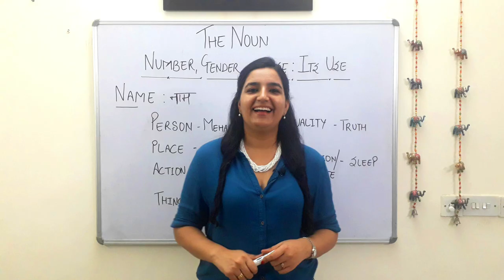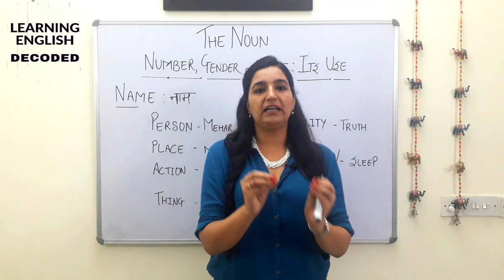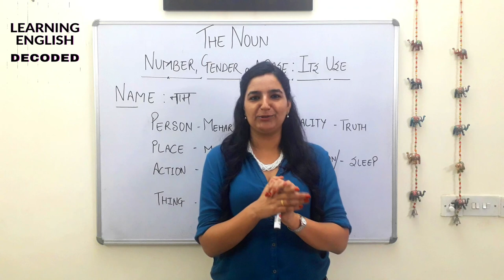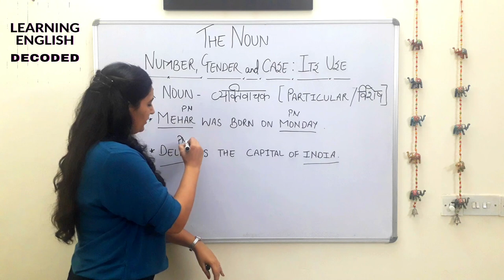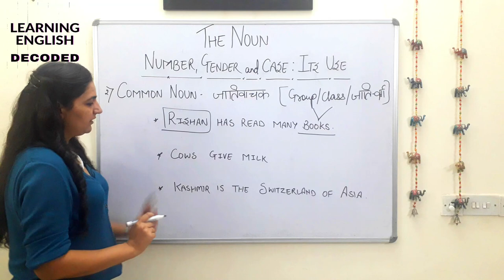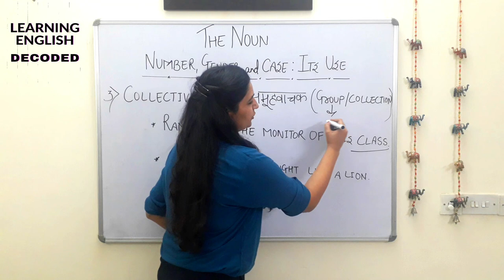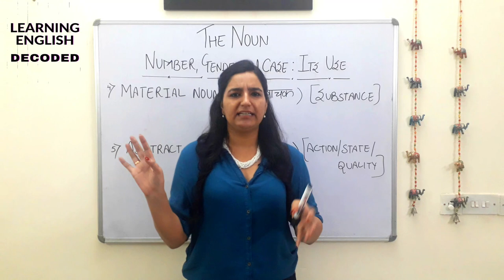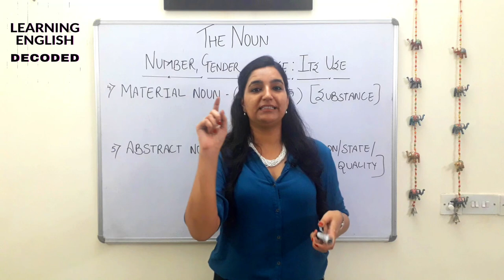Noun | Parts Of Speech | Noun English Grammar |Types of Nouns - Examples of Nouns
In this video on Noun, learning has been made easy by decoding each aspect of the Noun. Noun, an important part of "Parts of Speech", Noun and Its types - Proper noun, Common noun, Collective Noun, Material noun, & Abstract Noun have been explained with Examples. Share your queries in the comments.

If you’re new to this channel then I want to welcome you to “LEARNING ENGLISH DECODED”. This channel is all about a One-stop solution for all your English related worries. Reading, Writing, Speaking, and Listening are the four foundational skills of language learning. Through this channel, we will decode the basics, logic, rules, and keys of these four skills and make learning English, easier for you. We will also focus on add-ons such as personality development and public speaking skills, tips, and tricks to shine in group discussions and personal interviews. We will additionally equip you with the knowledge to score high in IELTS and fulfill your dream of getting PR or studying abroad.
⏩ Teacher Name Is Manju Gill Dahiya